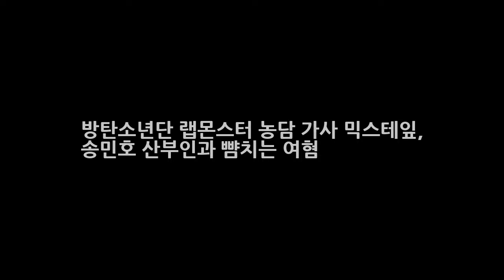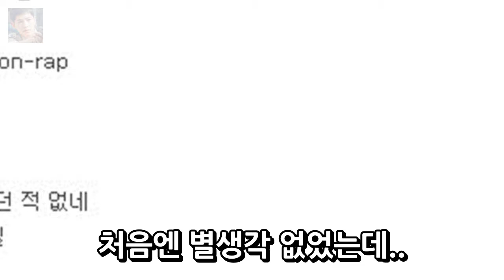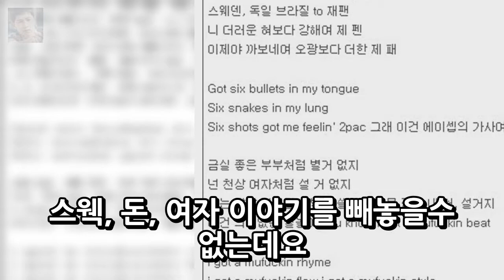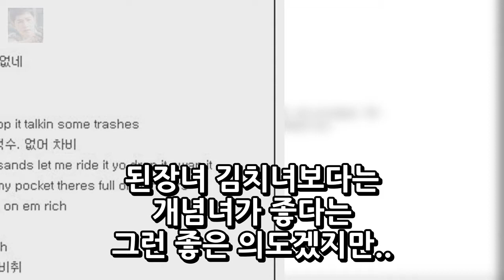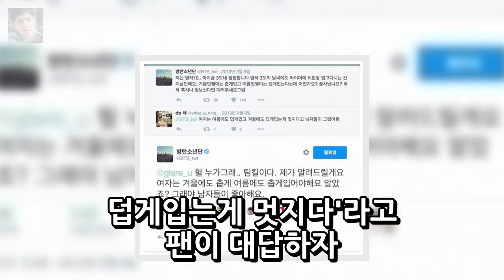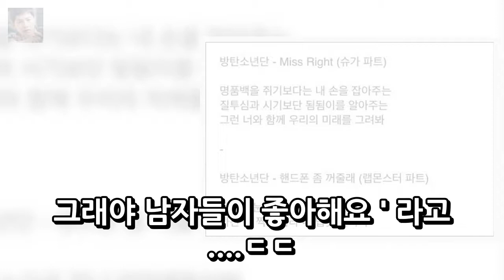방탄소년단 랩몬스터 농담 가사 믹스테잎 송민호 산부인과 뺨치는 여혐 엔터테인먼트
방탄소년단 랩몬스터 농담 가사송민호 산부인과 뺨치는 여혐 빅스 1위때 기괴한 표정으로 카메라 씬스틸러 논란이 있던 랩몬스터. 이외에도 노래가사 랩가사 표절논란도 있는등 방탄소년단 인기가 큰만큼 비례해서 랩몬스터의 논란도 여러가지가 있는데요 최근에는 랩몬스터 믹스테이프 농담이라는 곡의 랩 가사가 여성비하 여혐 조장에 대한 논란이 거세더라구요. 펀치라인과 라임하나는 정말 쩌는 랩몬스터 농담 가사. 문..
인순이 보디빌더 남편 박경배 이혼루머 이혼 탈세의혹 거위의 꿈  엔터테인먼트:
여름 뇌졸중 전조 증상 심한 두통과 어지럼증 시각장애 동반 예방 좋은 음식?  엔터테인먼트:
김종학 PD 사망 자살유서 발견신의여명의 눈동자모래시계김종학 PD 사망  엔터테인먼트: